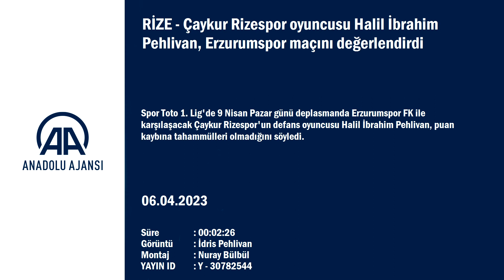Halil İbrahim Pehlivan: Sonuna kadar Süper Lig hedefi...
GÖRÜNTÜ DÖKÜMÜ :
-Çaykur Rizespor'un defans oyuncusu Halil İbrahim Pehlivan'ın basın mensuplarına açıklama yapması
- Pehlivan'ın top sektirmesi RİZE (AA) - Spor Toto 1. Lig'de 9 Nisan Pazar günü deplasmanda Erzurumspor FK ile karşılaşacak Çaykur Rizespor'un defans oyuncusu Halil İbrahim Pehlivan, puan kaybına tahammülleri olmadığını söyledi.
Kahramanmaraş merkezli depremlerin ardından Spor Toto Süper Lig'den çekilme kararı alan Gaziantep FK'den transfer edilen Halil İbrahim, Mehmet Cengiz Tesisleri'nde gazetecilere yaptığı açıklamada, çok büyük ve değerli bir camiaya geldiğini dile getirdi.
Camia olarak tek hedeflerinin doğrudan Spor Toto Süper Lig'e çıkmak olduğunu vurgulayan 29 yaşındaki sol bek, "Geçtiğimiz hafta iyi oynamamıza rağmen kazanamadık ama buna rağmen çok büyük bir fırsat kaçırmadık. Bütün ipler halen bizim elimizde. Önümüzde kalan 8 maçımızı kazandığımız takdirde hiçbir rakibe bakmadan doğrudan Süper Lig'e çıkacağız." dedi.
Halil İbrahim, Erzurumspor ile İstanbul'da karşılaşacaklarına dikkati çekerek, "Bizim için zor bir deplasman maçı olacak. Hiçbir maç kolay değil. Kazanmak için elimizden geleni yapacağız ve kazanacağımızı düşünüyorum. Puan kaybına tahammülümüz yok. İnşallah güzel oyun ve sonuçla 3 puanı alıp emin adımlarla ilerleriz." diye konuştu.
Süper Lig yarışında önemli yatırımlar yapan takımlar olduğunun altını çizen deneyimli oyuncu, "Zor bir lig ve sonuna kadar bütün takımlar Süper Lig hedefini kovalayacak. Fikstüre baktığımız zaman bir maç eksiğimiz olduğu için avantajlı gibi görünüyoruz. Rakiplerimiz ile maçlarımız var. Umarım mutlu olan taraf biz oluruz." ifadelerini kullandı.
Halil İbrahim, Kahramanmaraş merkezli depremlerin ardından Gaziantep'ten zor bir süreçte Rize'ye geldiğini anlatarak, "Adapte olmam zaman alıyor. Yeni bir şehir, takım arkadaşları, yeni hocamız. Kendi performansımı sahada göstermek için elimden geleni yapıyorum. Zamana yaymam gerekiyor. Önümüzdeki haftalarda en iyi performansımı yansıtacağıma inanıyorum." değerlendirmesinde bulundu.